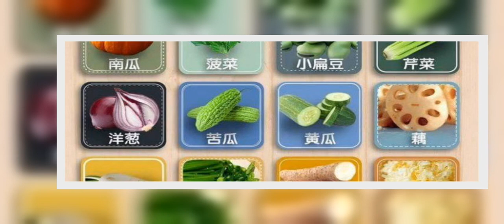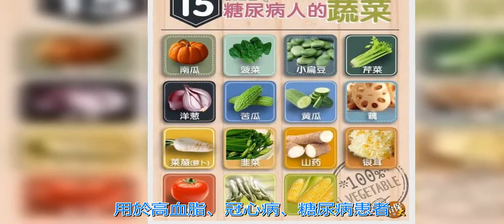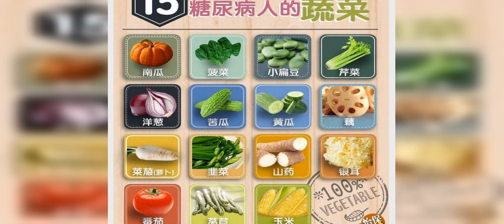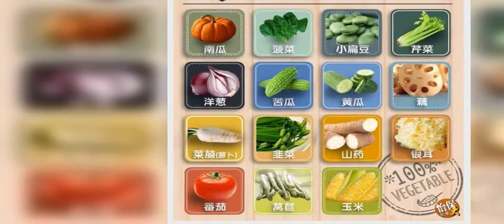15款適合糖尿病人的蔬菜 ! 轉發出去給更多的人知道！! | 新闻24小时